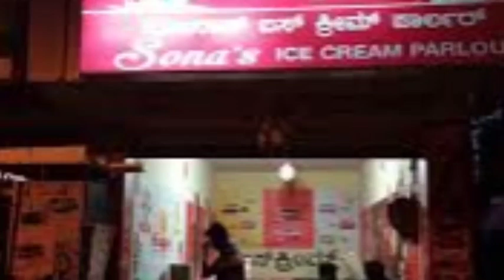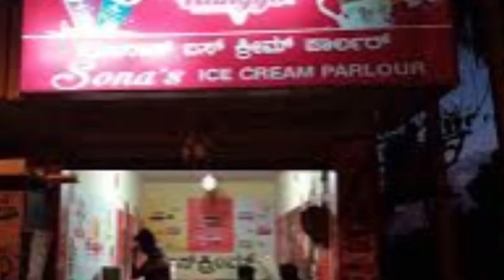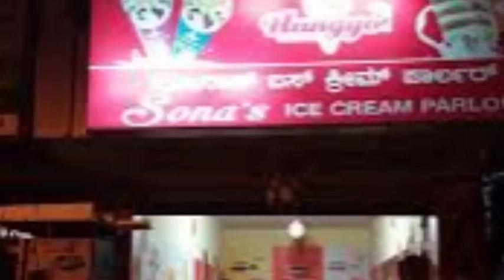সাত সকালে শিলচরে l ভয়ংকর খবর l লাইসেন্স বাতিল l ২২ তম বইমেলায় l হাইলাকান্দি উপনির্বাচন l Breaking